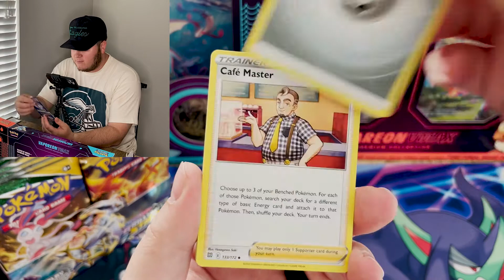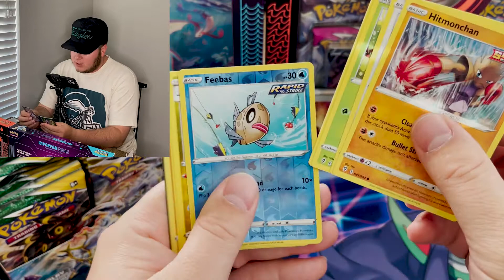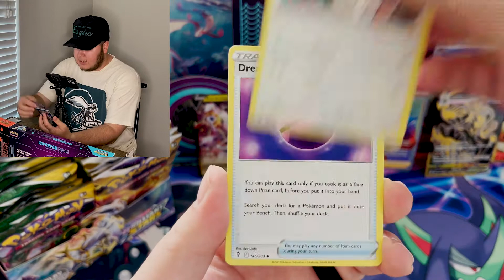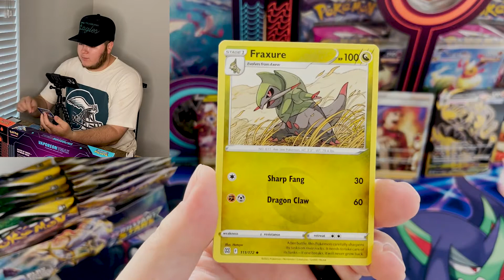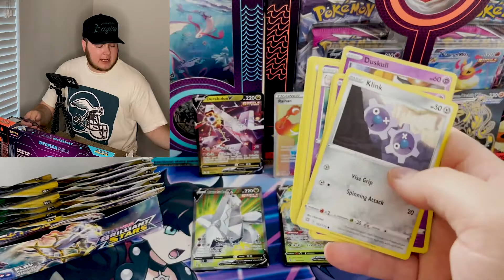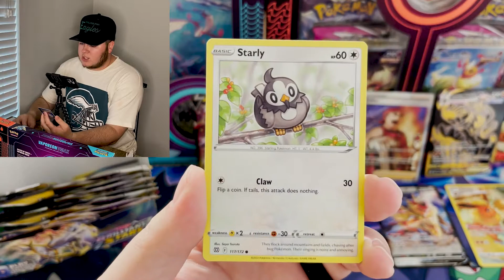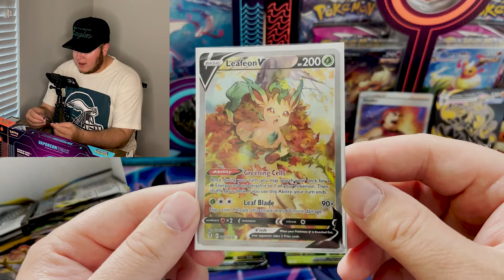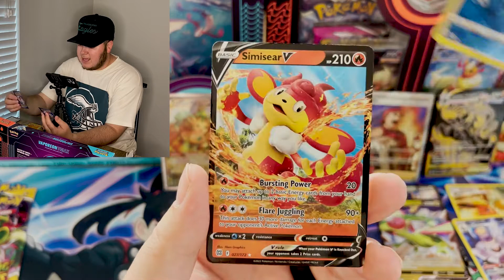EVOLVING SKIES VS BRILLIANT STARS!! *Lets Find Out Which Pokemon Cards Set Is Better Once & For All*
I AM READY FOR ASTRAL RADIANCE!! -- What was your favorite pull?! I really hope you enjoyed all of these packs!